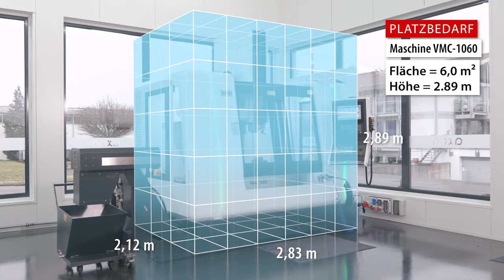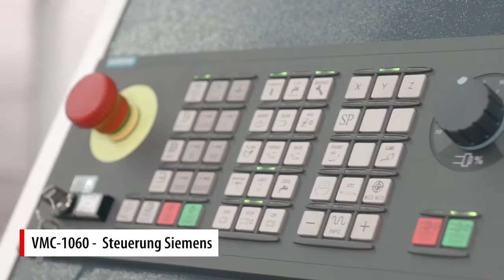Axon VMC 1060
Vertikales Bearbeitungszentrum mit bis zu 4 Achsen